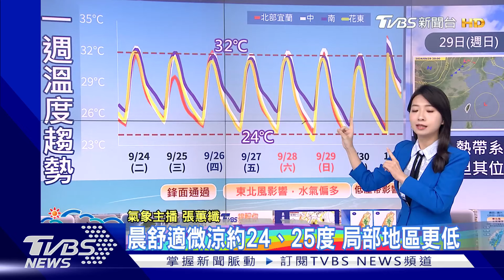鋒面通過! 今北東有雨 下週「恐有擾動」發展歐美預測曝｜早安氣象｜TVBS新聞 20240925